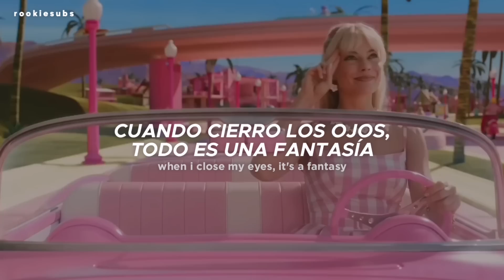FIFTY FIFTY - Barbie Dreams (Feat. Kaliii) (Traducida al Español)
FIFTY FIFTY - Barbie Dreams (Feat. Kaliii) (Sub Español)